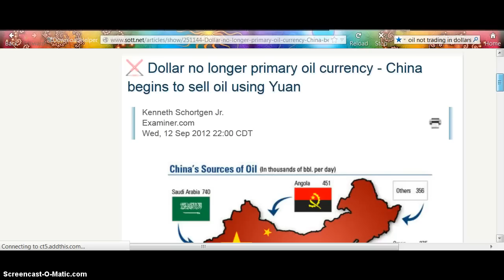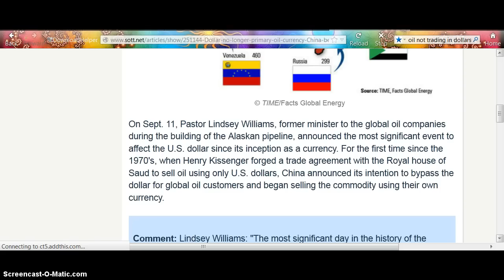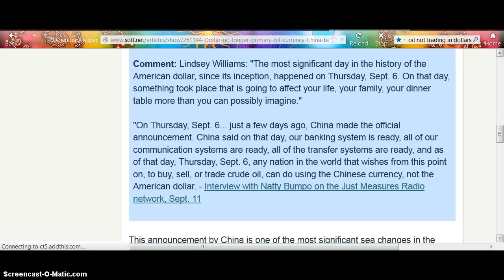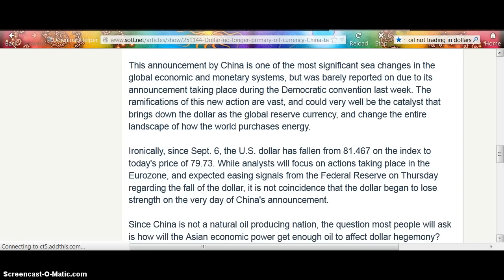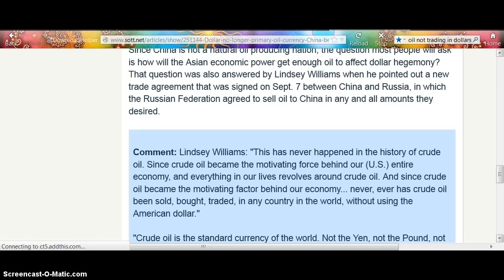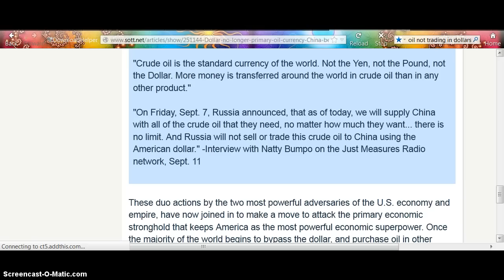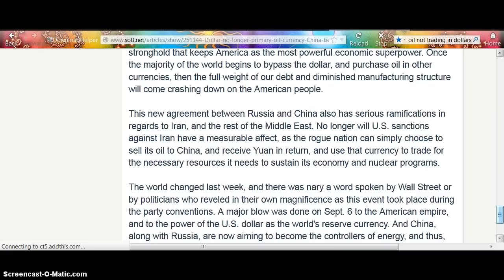Goodbye Reserve Currency Status of the US Dollar REMIX TheJohndavid420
Published on Sep 14, 2012 by TheJohndavid420

ORIGINAL DESCRIPTION IN SHOW MORE:
The beginning of the end of the reserve currency status of the US dollar.

Category:
News & Politics